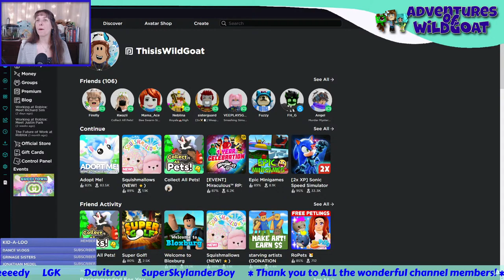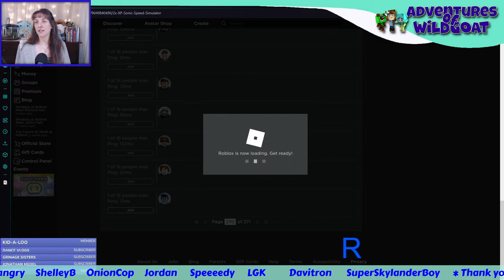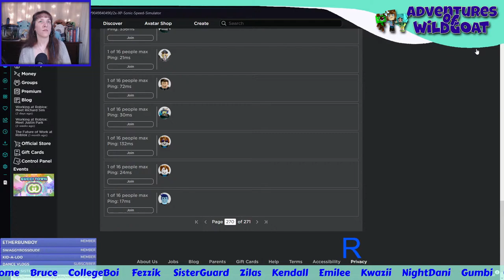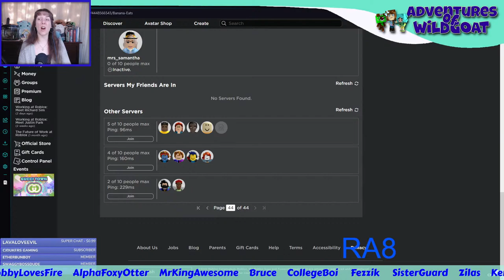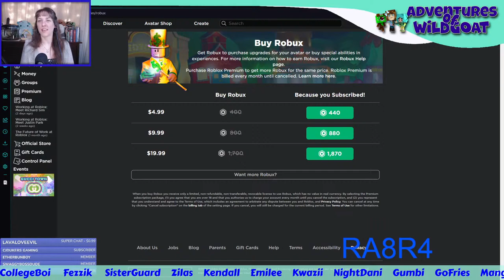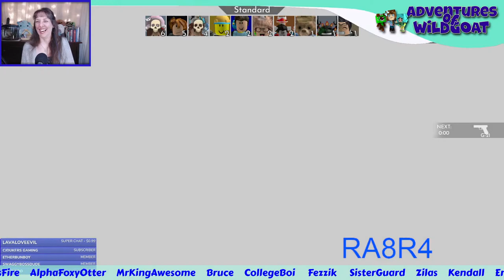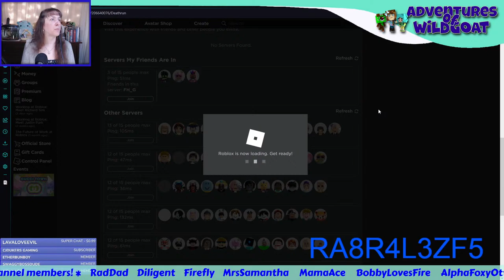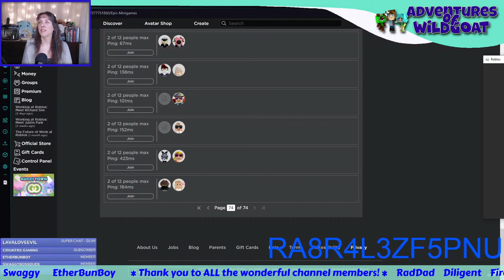[Giveaway] Toy Code and Robux - Roblox LIVE Stream!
It's favorite Roblox games tonight!

One $10 Robux Giftcard Giveaway towards the end of the live stream.

!hi
!love
!help
!fna
!merch
!time
!uptime
!phone
!welcome
!goat - cost tincans
!tankee